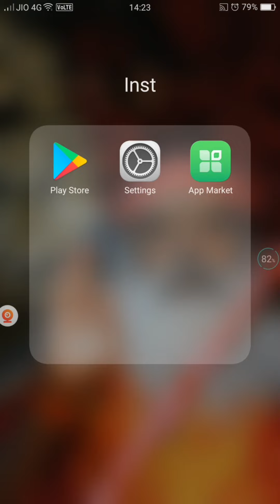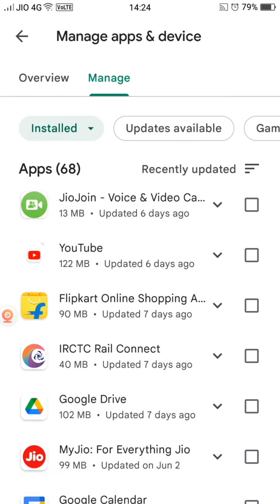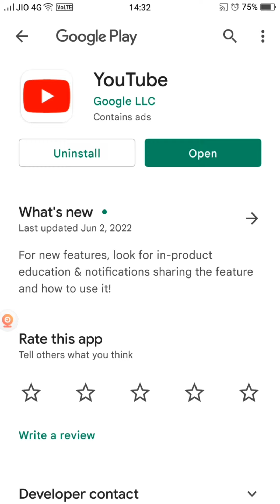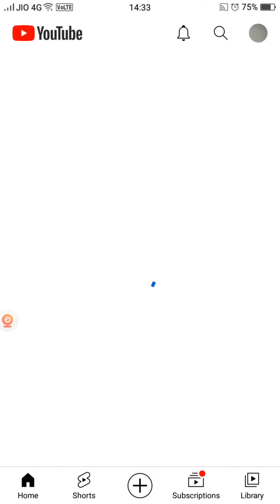Unable to watch your IDs in YouTube? | Here is the solution | Watch Full Video